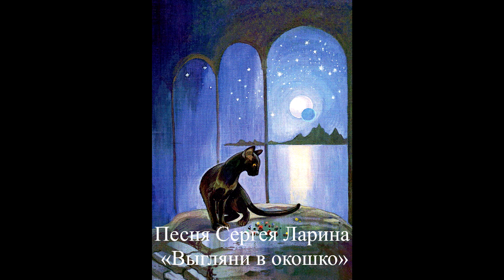Наталья Рудова не похожа на эту кошку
Наталья Рудова не похожа на кошку из песни Сергея Ларина «Выгляни в окошко»